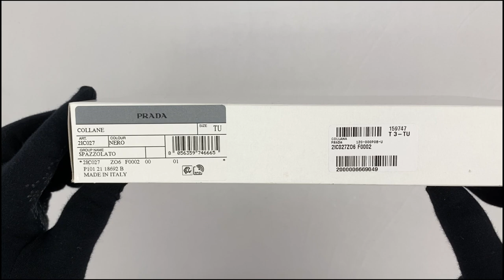PRADA Brushed leather bolo tie 2IC027